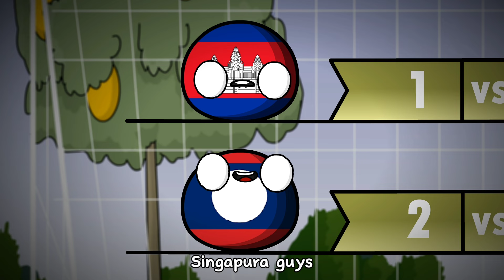Hasil pertandingan piala Asia jumat 25 Oktober 2024 indo menang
BSTATION : dufrens22
BStation : dufrens22